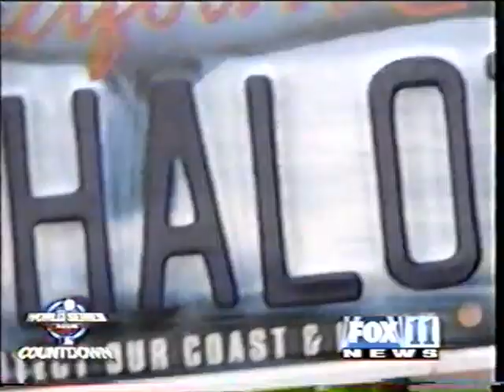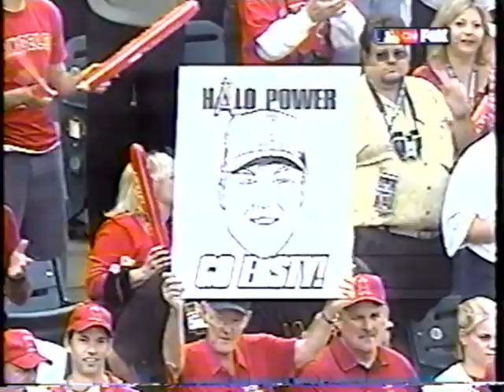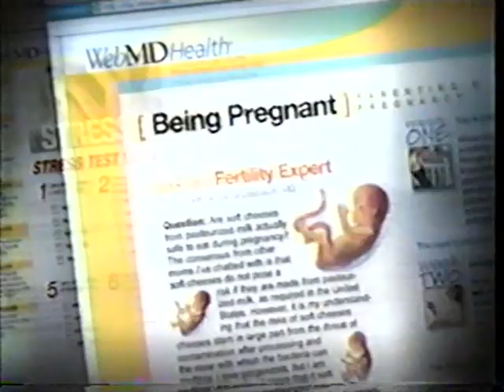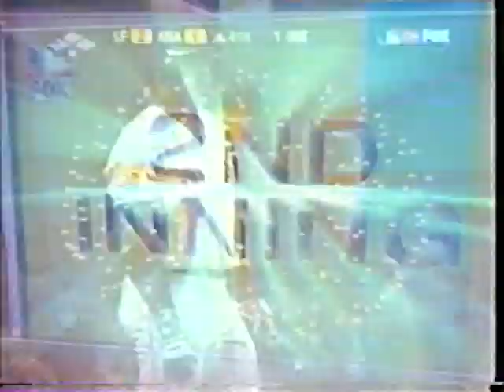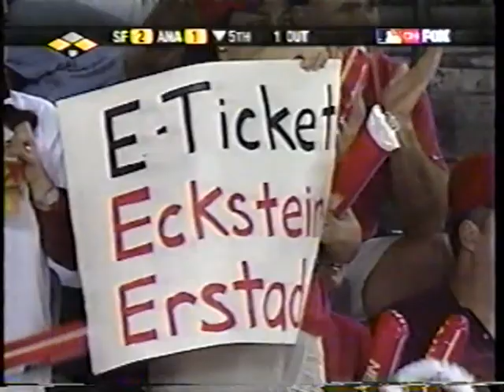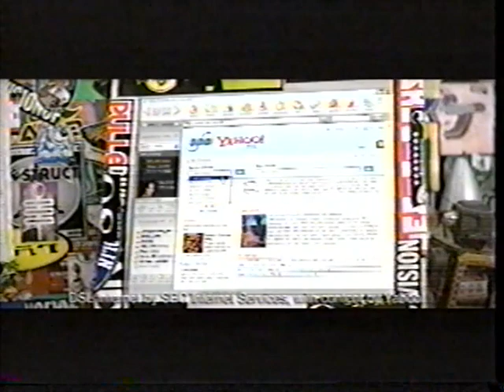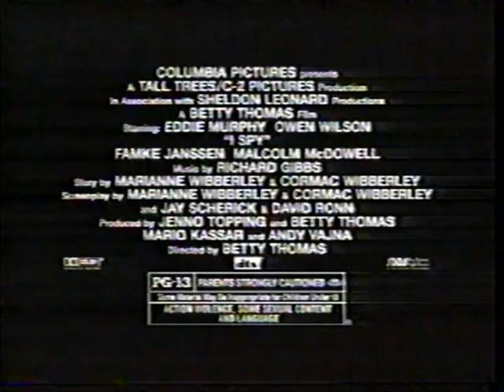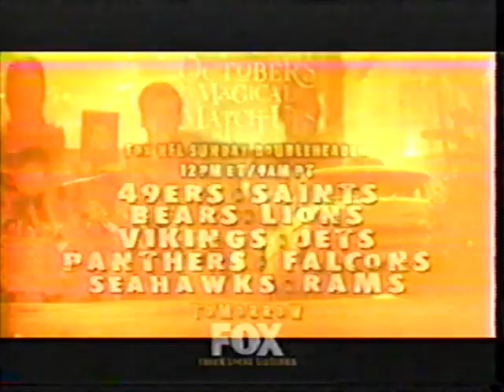San Francisco Giants at Anaheim Angels, 2002 World Series Game 1, October 19, 2002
On October 19, 2002, the San Francisco Giants played the Anaheim Angels at Edison Field in Anaheim, California in Game #1 of the 2002 World Series.  Jason Schmidt started for the Giants against Jarrod Washburn for the Angels.